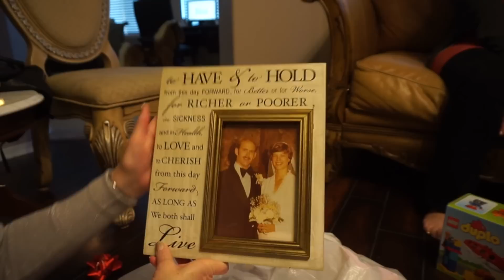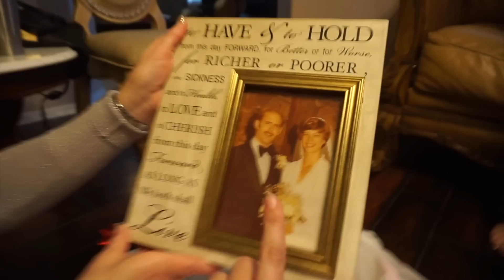BABY'S FIRST CHRISTMAS | Sudden Kimpact Christmas Special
Baby Irene wakes up for her very first Christmas morning to open presents with her happy family. Toddler's Christmas iPad gift surprise and a family yoga tradition. Daddy's famous holiday breakfast and dinner duck. Sudden Kimpact's daily family vlog Christmas Special.